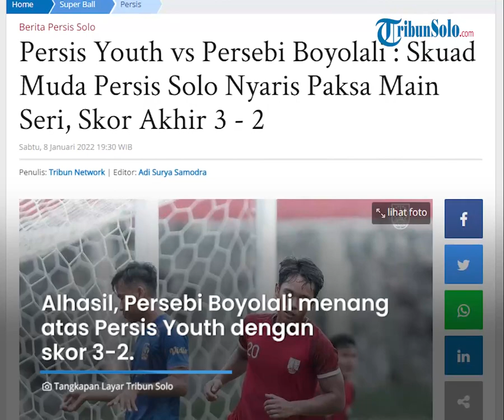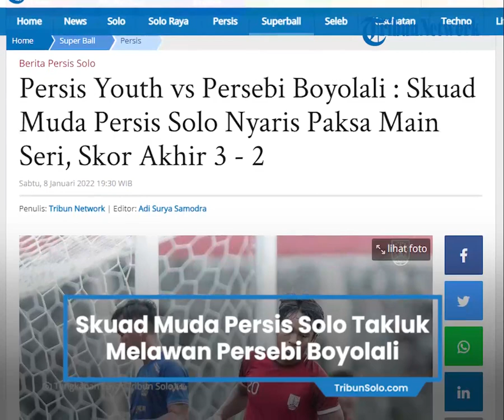Skuad Muda Persis Solo Takluk dengan Skor Akhir 3-2 Melawan Persebi Boyolali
TRIBUN-VIDEO.COM - Persis Youth kurang mujur saat bertanding uji coba melawan Persebi Boyolali di Stadion Mini UNS, Sabtu (8/1/2022).

Mereka takluk dengan skor 3 - 2.

Skuad muda Persis Solo itu harus kecolongan lebih dulu lewat skema serangan balik yang dibangun Persebi Boyolali.

Salah seorang pemain Persebi Boyolali berhasil menyisir sisi kiri Persis Solo sebelum akhir melepas umpan crossing ke arah Joko Sasongko pada menit ke - 35.

Umpan itu berhasil disontek dengan tenang Joko untuk menjebol gawang Persis Youth.

Persebi Boyolali unggul dengan skor 1 - 0.

Persis Youth baru bisa memecah kebuntuan untuk menyamakan gol melalui skema sepak pojok.

Umpan sepak pojok berhasil disundul Dustin Pratama pada menit ke - 45.

Persebi Boyolali tak butuh waktu lama untuk kembali unggul.

Mereka berhasil unggul setelah sepakan Bagus Elang kurang sempurna diantisipasi kiper Persis Youth pada menit ke - 53.

Persebi Boyolali memimpin dengan skor 2 - 1.

Persis Youth belum menyerang dengan kerja sama yang apik.

Yussa Nugraha yang berdiri bebas berhasil menyepak umpan lambung dari rekan setimnya untuk menyamakan kedudukan pada menit ke - 82.

Persis Youth sendiri sebenarnya mampu menahan imbang Persebi Boyolali dengan skor 2 - 2 andai petaka jelang bubaran tak terjadi.

Marcell Januar kurang sempurna mengantisipasi umpan pojok pemain Persebi Boyolali.

Itu berbuah gol bunuh diri pada menit ke - 90.
Alhasil, Persebi Boyolali menang atas Persis Youth dengan skor 3 - 2. (*)

Artikel ini telah tayang di TribunSolo.com dengan judul Persis Youth vs Persebi Boyolali : Skuad Muda Persis Solo Nyaris Paksa Main Seri, Skor Akhir 3 - 2,